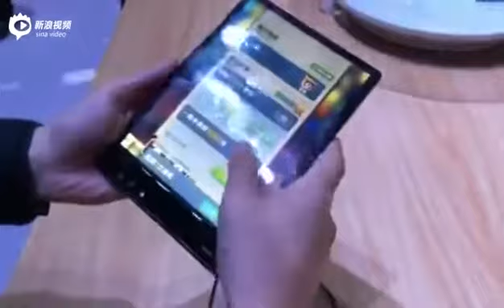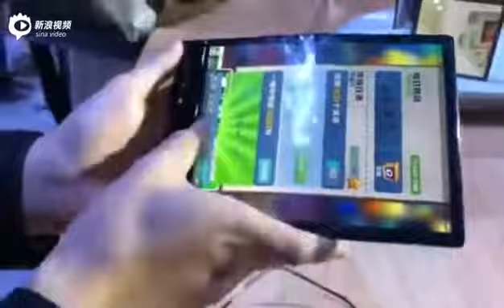Katlanabilir Telefon "Royole FlexPai"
Dünyanın ilk katlanabilir telefonu "FlexPai".